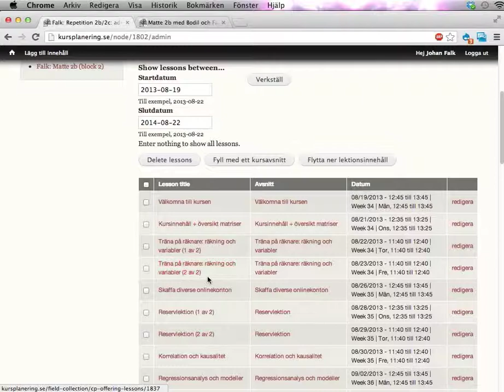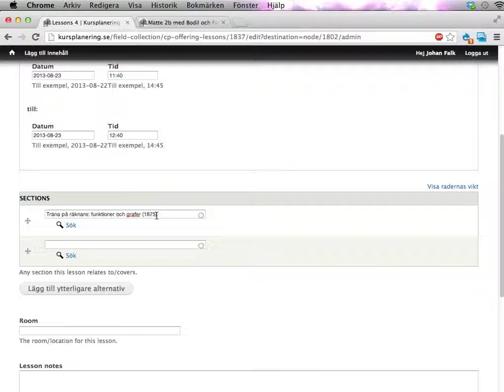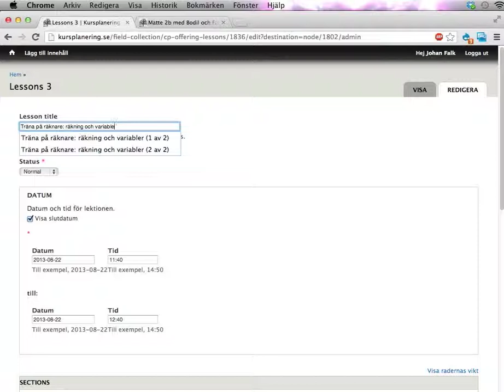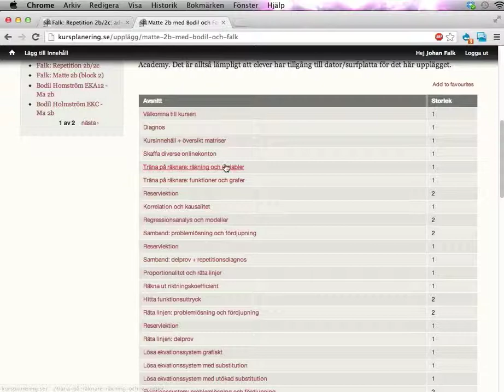kursplanering.se: lägga in nytt avsnitt (del 2)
Den här videon visar hur du kan gå till väga när du vill lägga in nya avsnitt i planering som redan finns i ditt schema.

Den här andra delen visar hur du redigerar ditt kurstillfälle (schema) så att du får in det nya avsnittet. (Det visas också kort hur du kan skapa nya avsnitt, om du inte vill göra det genom kursupplägget.)